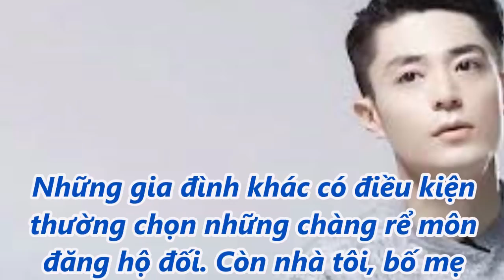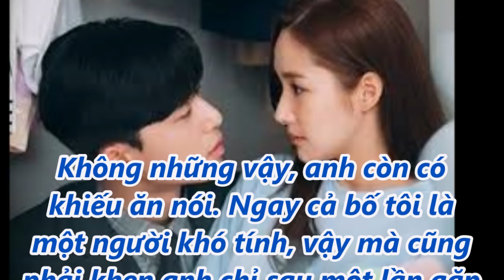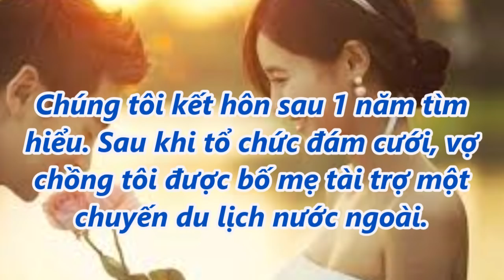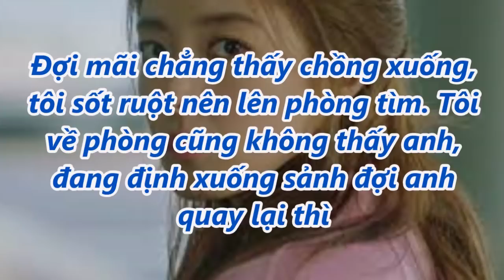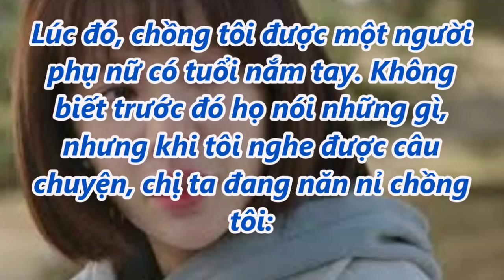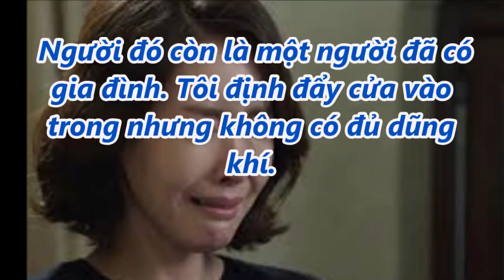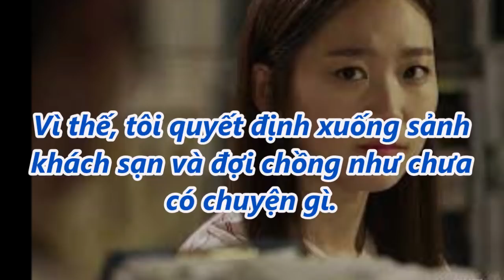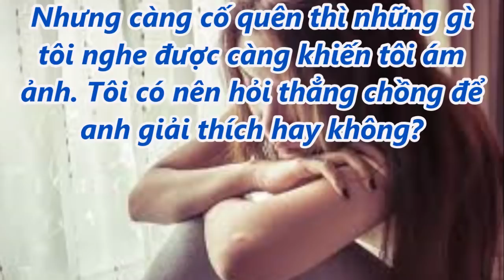Chuyến đi trăng mật còn chưa kết thúc, tôi đã ngã ngửa khi biết quá khứ nhơ nhuốc của chồng